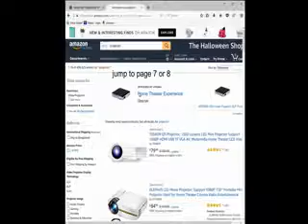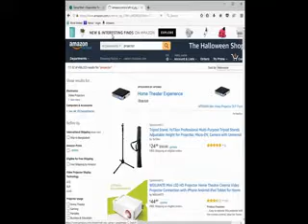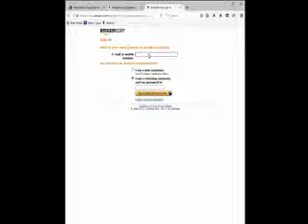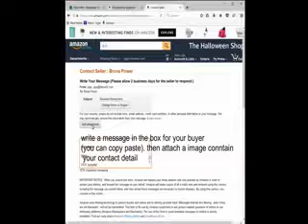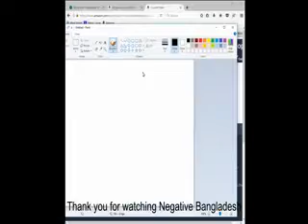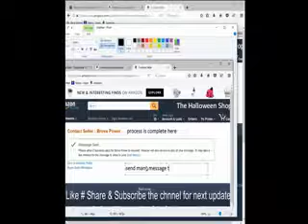আপনি কি আমাজন SEO এক্সপার্ট ? বিদেশী বায়ার খুঁজছেন ? তাহলে ভিডিও দেখে শিখে নিন নতুন নতুন বায়ার কৌশল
Are you an expert in Amazon SEO? Looking for foreign buyers?  learn techniques from video to get  new buyer .